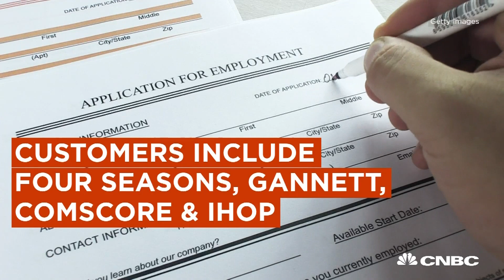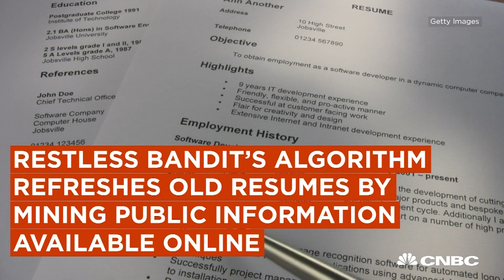'Restless Bandit' Uses AI To Help HR Depts. Dig Through Old Resumes | The Pulse | CNBC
Restless Bandit raised $10 million to create an algorithm that helps companies rediscover talent from their existing pool of applicants.